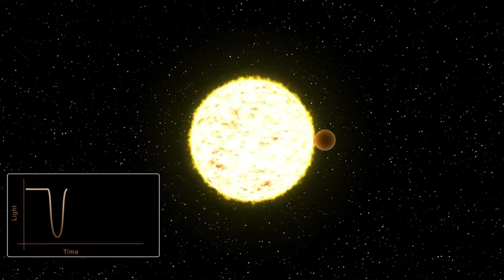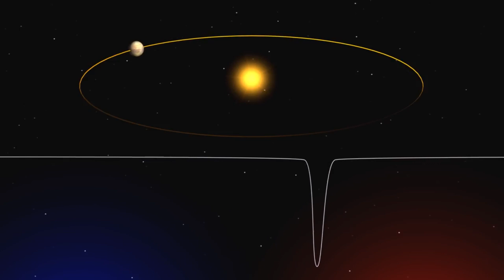Обнаружена потенциально обитаемая планета Wolf 1069 b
Астрономы обнаружили потенциально обитаемую планету Wolf 1069b

Перевод на карту:  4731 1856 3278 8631   (приват)